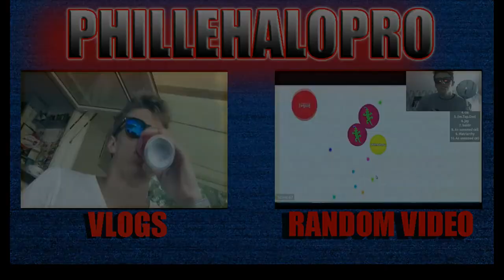GTA 5 STUNTS - HIT A STUNT #37 (Funny Moments)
GTA 5 hit a stunt, funny moments!